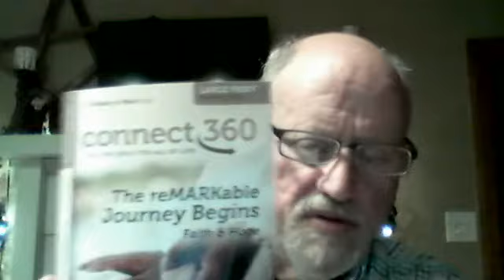First Baptist Church of Sunday School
The ReMARKable Journey
Lesson 2 The Ministry Begins
Mark 1:9-15
Taught By:  William Barnard
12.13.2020